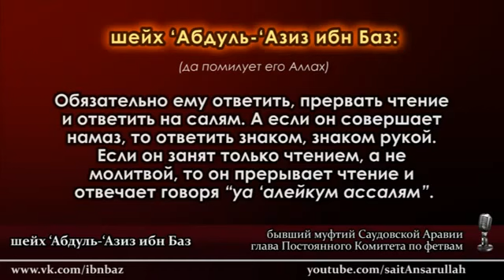Ответ на салям в молитве или читая Корана-шейх Ибн Баз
скачать видео и статьи шейха:
книги,фатвы шейха Ибн База.rar.3 Мб